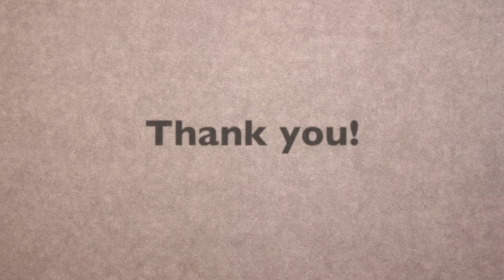Unfolding Organogenesis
Check out our timelapse of organ origami from the Edinburgh Festival of Science! Want to make your own paper organs?